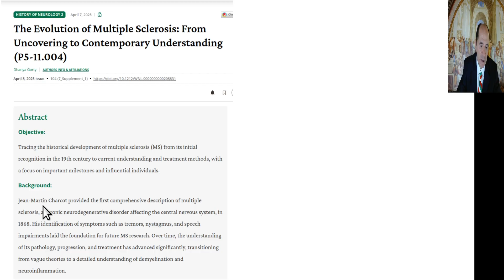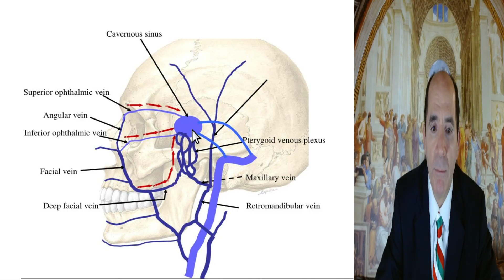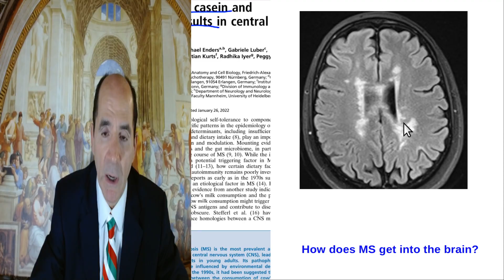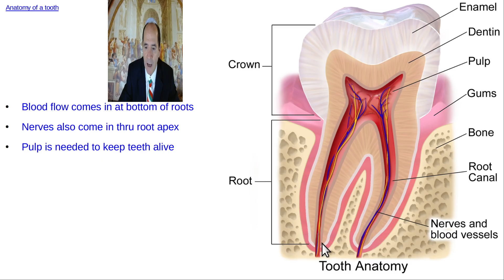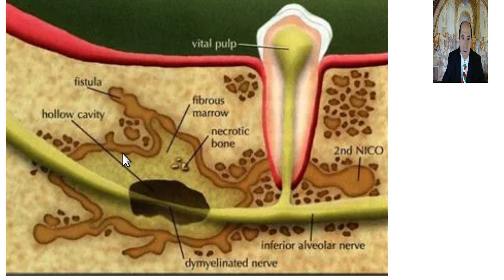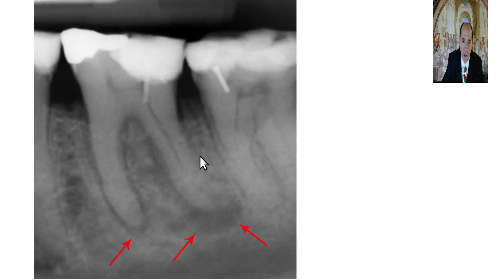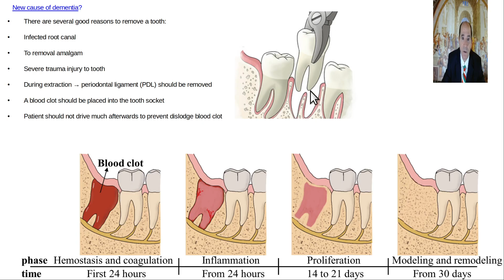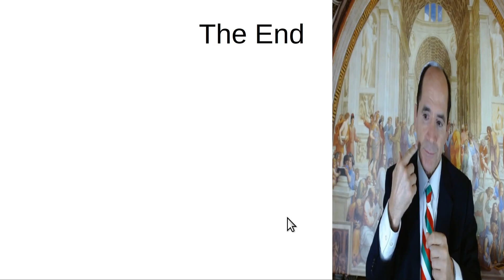New cause of dementia & MS by bad teeth toxins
Thumbnail:  Charcot at Salpetrie hospital by Andre Brouillet, 1887.   Veins of upper and lower jaw communicate with the brain;  blood flow is bidirectional; these veins lack valves;  that's why your parents told you not to pop a zit next to your nose, b/c could spread infection to brain.  MS 1st described in 1868 by Charcot the neurologist a couple of decades after dental amalgams becoming more widespread.   One can inject contrast into jaw veins and opacify brain veins.  Amalgam toxins and anaerobic bacterial toxins can cross BBB (blood brain barrier).  A temporal relationship has been shown.  A spatial relationship = more lesions ipsilateral to amalgams claimed by Dr Ingalls, who claims he got MS from his amalgams.